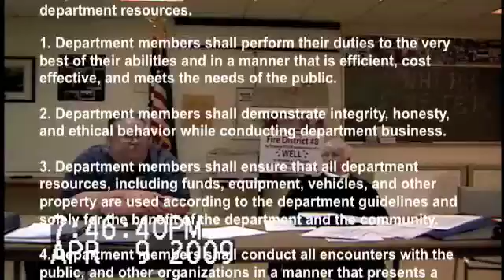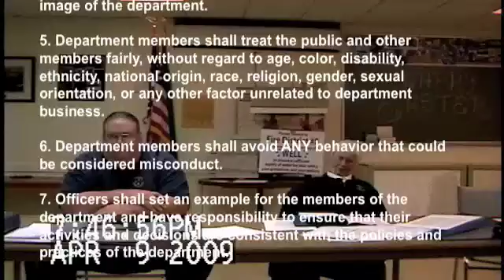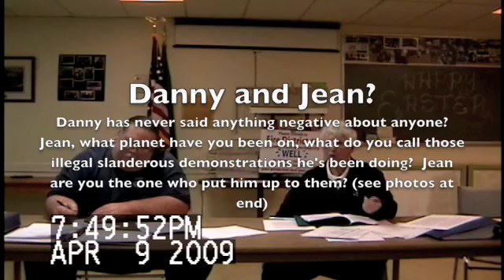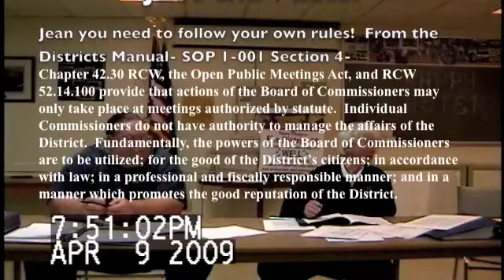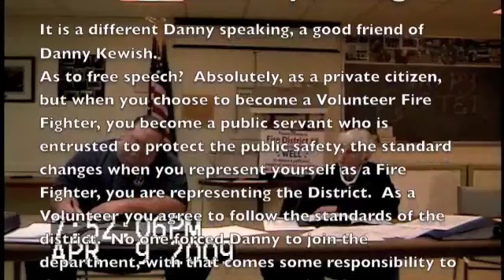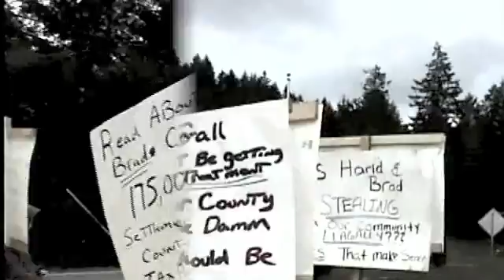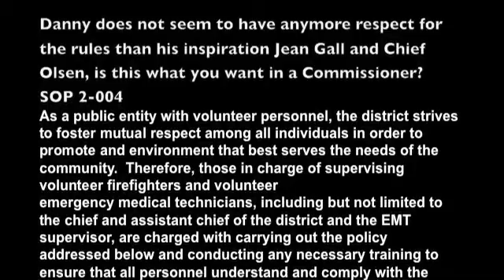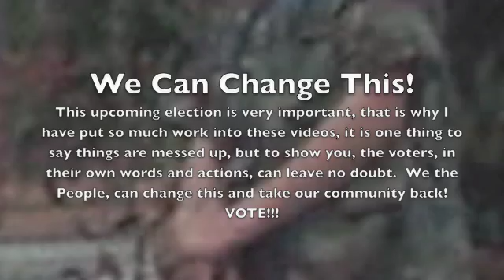The Tahuya Menace! 04-09-09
I had to cut this video by 7 minutes, I thought it was important to be as complete as possible, but YouTube has a 10 minute limit. This video shows a public comment period where Danny Kewish's behavior was discussed.  I included photos and district SOP's.  VOTE!!!